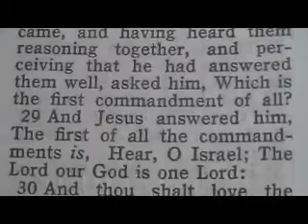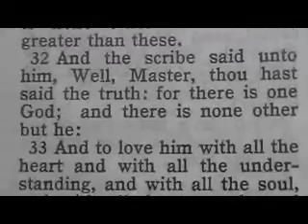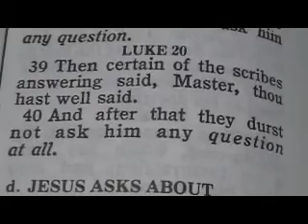944 Matthew 22 Mark 12 Luke 20 Chrono Bible (Greatest Commandment)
34 ¶But when the Pharisees had heard that he had put the Sadducees to silence, they were gathered together.
35 Then one of them, which was a lawyer, asked him a question, tempting him, and saying,
36 Master, which is the great commandment in the law?
37 Jesus said unto him, Thou shalt love the Lord thy God with all thy heart, and with all thy soul, and with all thy mind.
38 This is the first and great commandment.
39 And the second is like unto it, Thou shalt love thy neighbour as thyself.
40 On these two commandments hang all the law and the prophets.

28 ¶And one of the scribes came, and having heard them reasoning together, and perceiving that he had answered them well, asked him, Which is the first commandment of all?
29 And Jesus answered him, The first of all the commandments is, Hear, O Israel; The Lord our God is one Lord:
30 And thou shalt love the Lord thy God with all thy heart, and with all thy soul, and with all thy mind, and with all thy strength: this is the first commandment.
31 And the second is like, namely this, Thou shalt love thy neighbour as thyself. There is none other commandment greater than these.
32 And the scribe said unto him, Well, Master, thou hast said the truth: for there is one God; and there is none other but he:
33 And to love him with all the heart, and with all the understanding, and with all the soul, and with all the strength, and to love his neighbour as himself, is more than all whole burnt offerings and sacrifices.
34 And when Jesus saw that he answered discreetly, he said unto him, Thou art not far from the kingdom of God. And no man after that durst ask him any question.
35 ¶And Jesus answered and said, while he taught in the temple, How say the scribes that Christ is the Son of David?
36 For David himself said by the Holy Ghost, The LORD said to my Lord, Sit thou on my right hand, till I make thine enemies thy footstool.
37 David therefore himself calleth him Lord; and whence is he then his son? And the common people heard him gladly.
38 ¶And he said unto them in his doctrine, Beware of the scribes, which love to go in long clothing, and love salutations in the marketplaces,
39 And the chief seats in the synagogues, and the uppermost rooms at feasts:
40 Which devour widows' houses, and for a pretence make long prayers: these shall receive greater damnation.

39 ¶Then certain of the scribes answering said, Master, thou hast well said.
40 And after that they durst not ask him any question at all.